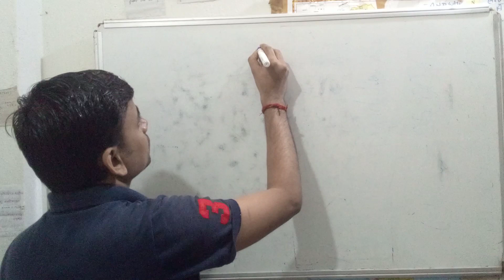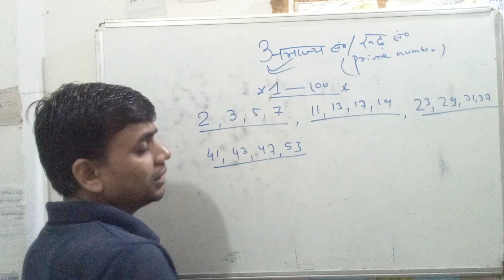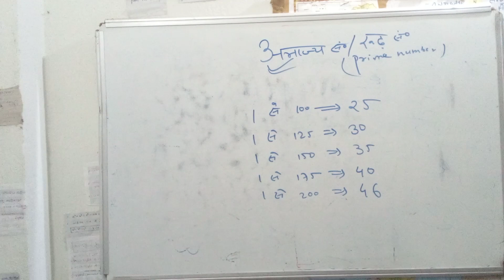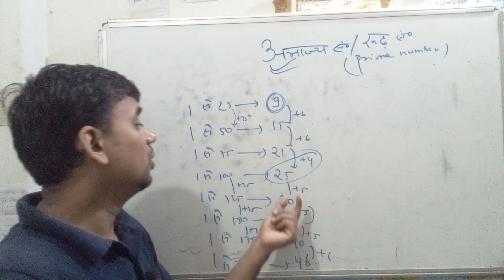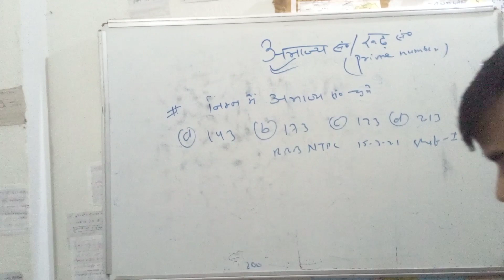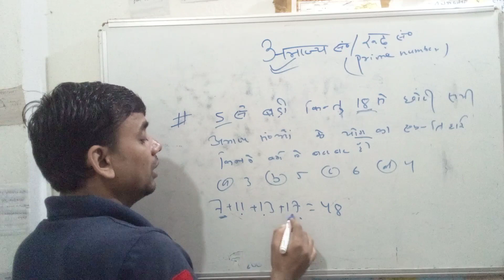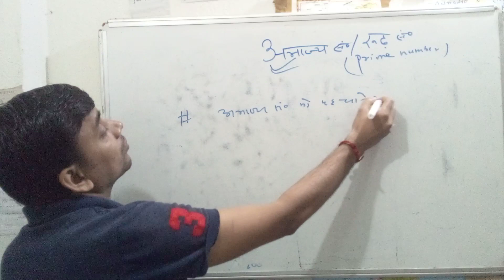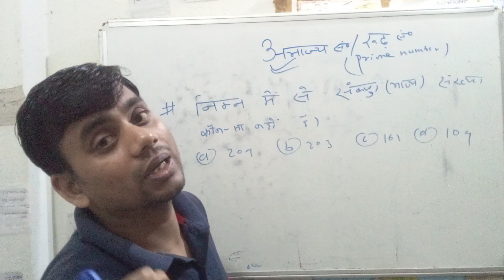अभाज्य संख्या रूढ़ संख्याPrime number#Nuber syatem#Ssc#AlP#Asm#cgl#cpo#CHSL#MTS#Bank#po clerk#LD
math by Pappu sir pk bhagat
Prime number
Number system
bank math by Pappu sir pk
 bhagat
Prime number
Number system